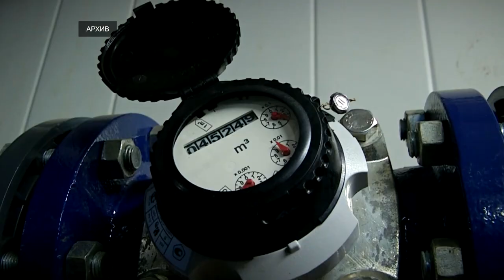В Управлении Роспотребнадзора по Тверской области подвели итоги работы за 2023 год